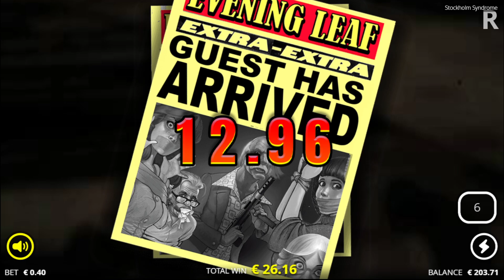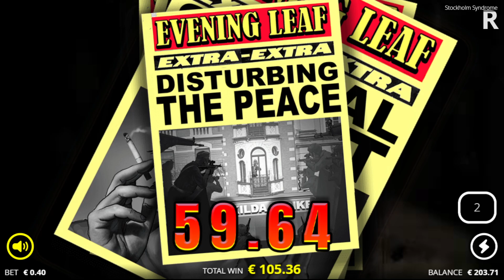🔥 Max Win on Stockholm Syndrome by Nolimit City! Witness the Jackpot Frenzy! 🚀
Remember, we prioritize responsible gambling and encourage everyone to gamble responsibly.

🎰 Join us for exciting casino gameplay, slot reviews, and big win highlights! We love the thrill of gambling but believe that responsible gaming is of utmost importance. Here are our rules and guidelines to ensure a safe and enjoyable gambling experience for all:

No Transaction Links: We do not use any transaction links in our videos or descriptions. Our content is solely for informational and entertainment purposes.

18+ Only: Gambling is for adults aged 18 years and above. We strictly enforce age restrictions and promote responsible gambling.

Gambling is Entertainment: Please do not view gambling as a source of income or a way to get rich. It's meant for entertainment, and losses are possible.

Play with Disposable Funds: Only gamble with money that you can afford to spend on gaming. Never use money intended for essential expenses.

Take Breaks: It's essential to take regular breaks while gambling. If you feel you are playing more than you desire, consider taking a break or seeking assistance from Gambleaware.